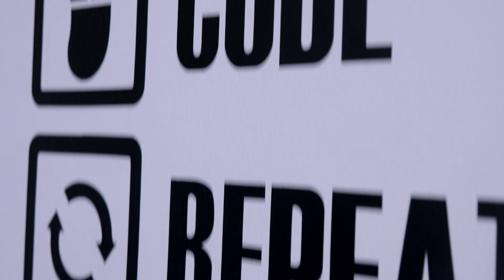ALUMNI SPOTLIGHT: Richard Brandt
Guided by the MEST values of Generosity, Positivity, and Standards, Richard Brandt founded CodeTrain, an academy that offers practical training in coding, one-on-one guidance, and job opportunities for young people in Ghana.

Ready to build something amazing?